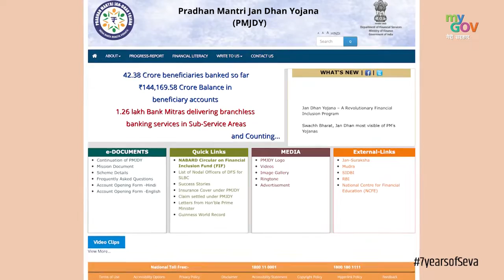Maximum Value For Every Rupee Spent | JAM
PM Modi launched the Pradhan Mantri Jan Dhan Yojana to address the issue that a large part of the population had no access to banking services.
Within a matter of months, this scheme has radically transformed lives and futures of millions of Indians.